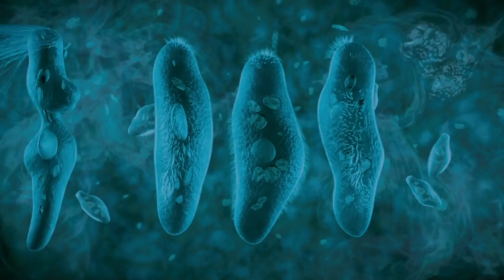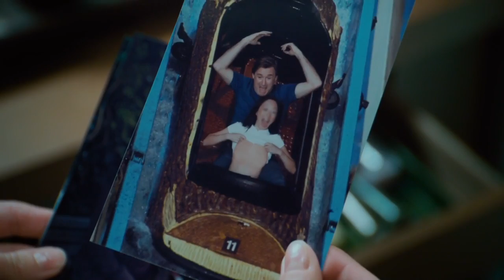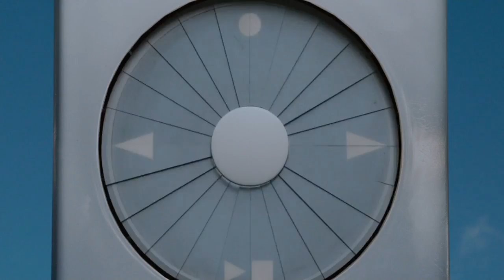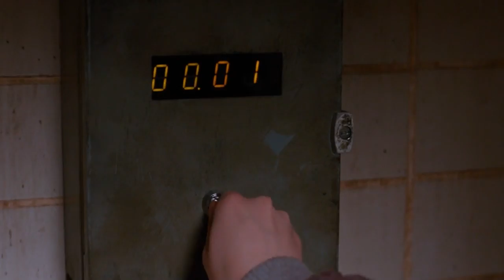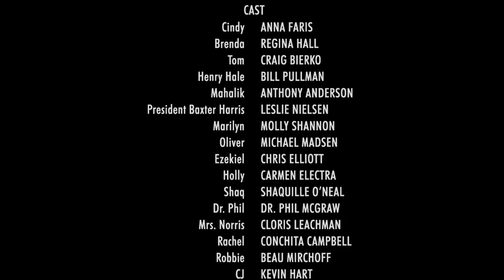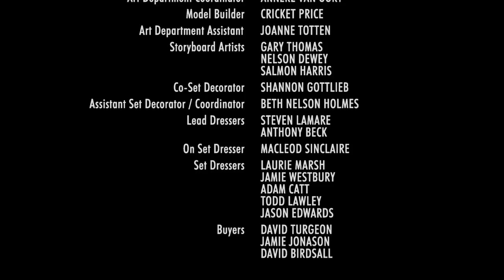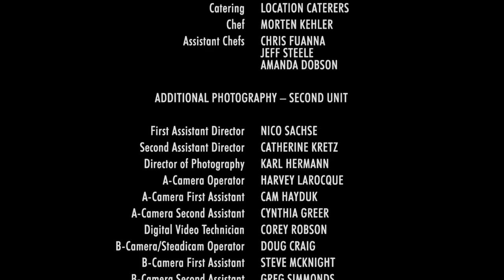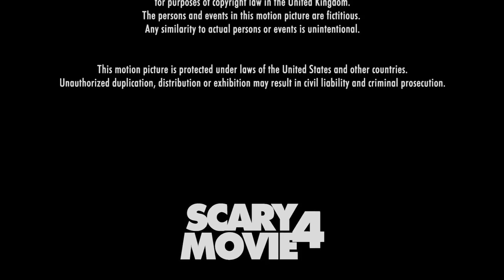Comedy English Movie in Italian Full HD